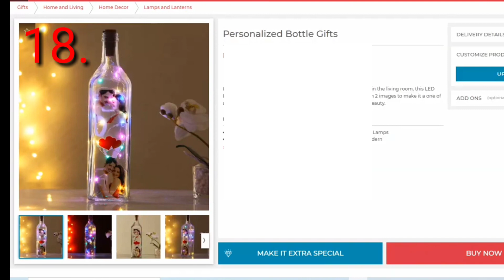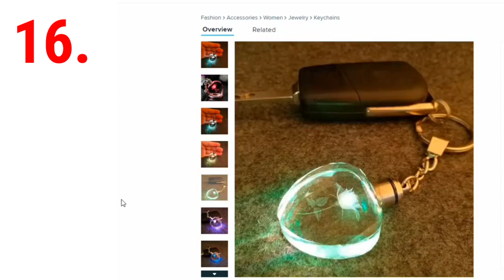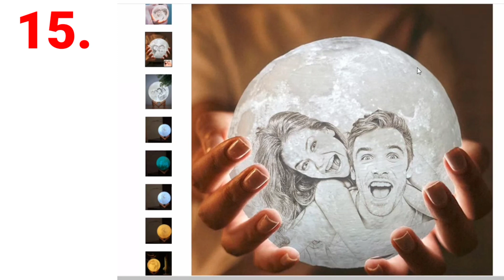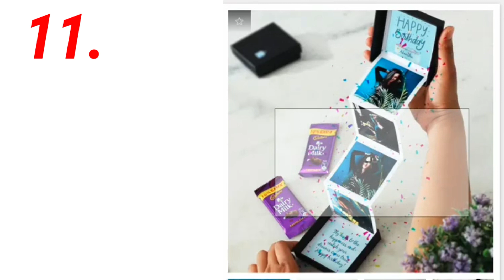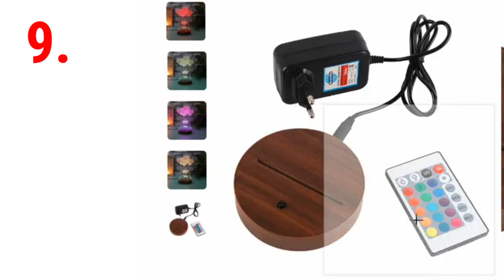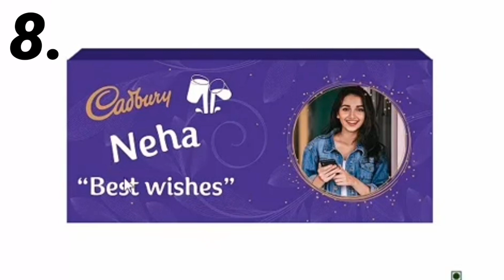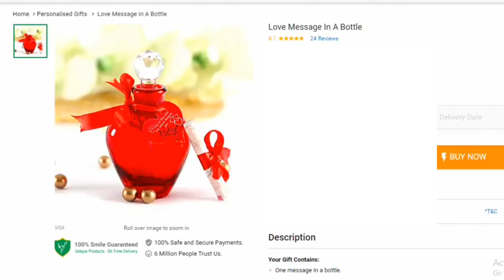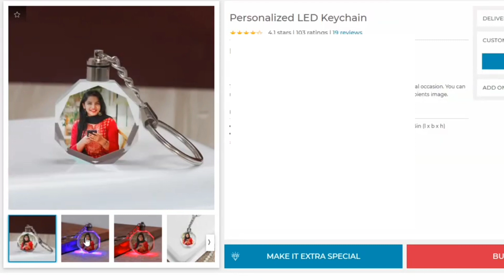20 Best Gift Ideas For Girlfriend || Gift Ideas For Boyfriend || Birthday Gift Ideas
20 Best Gift Ideas For Girlfriend || Gift Ideas For Boyfriend || Gift Ideas For Best Friend Birthday Gift Ideas

Hello friends,  Whether you’re shopping for your mom, your boyfriend, for your girlfriend or friends and coworkers, it can be hard to find the perfect gift every time. From birthdays to special occasions to Christmas, show them you care with a memorable present. We'll make sure your gift is anything but boring with our unique, one-of-a-kind gift ideas. watch this full video to see 20 best gift ideas for everyone.

Instagram Me For An Order

► How To Get Job In Bank After 12th || Bank Me Job Kaise Paye Or Konsa Course Kare

► Ghar baithe typing job in hindi  Ghar bethe pesa kese kamaye Make Money With Typing work at Home